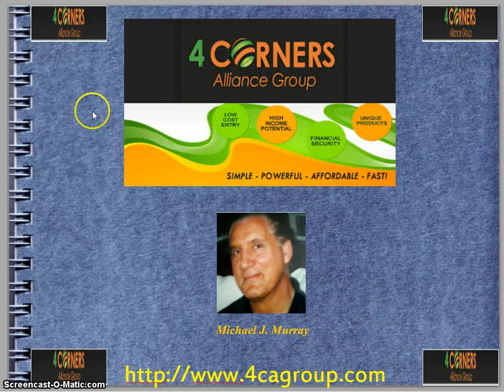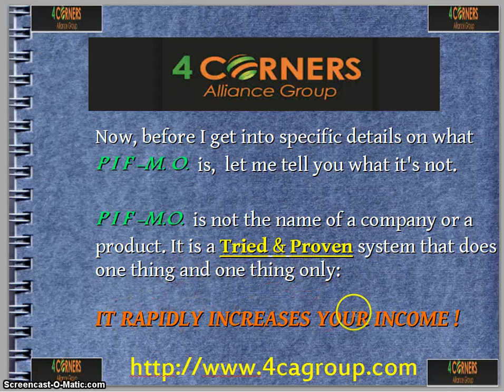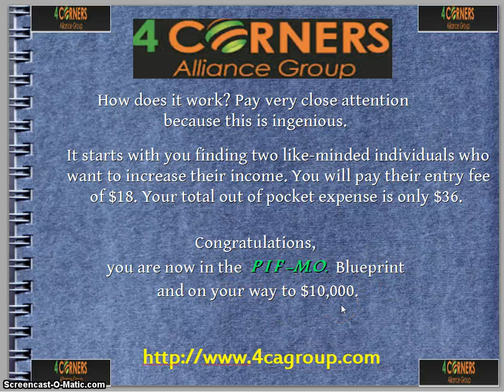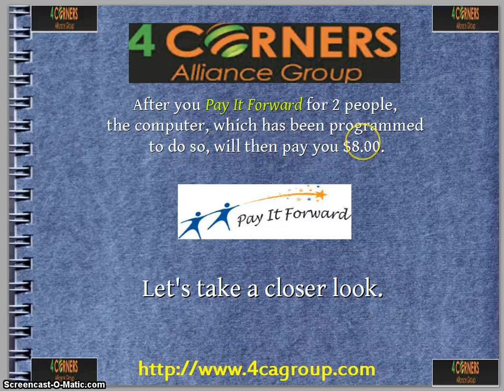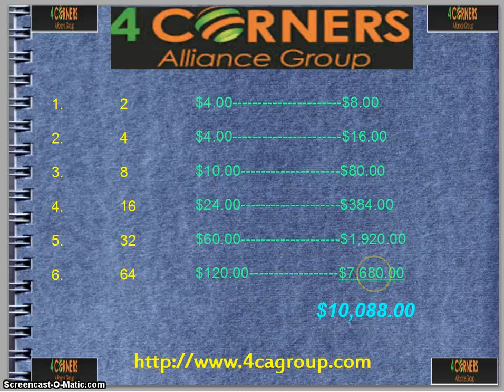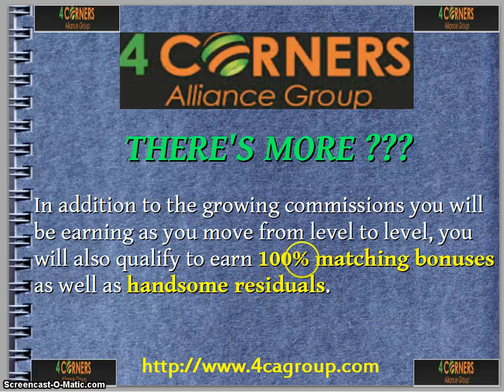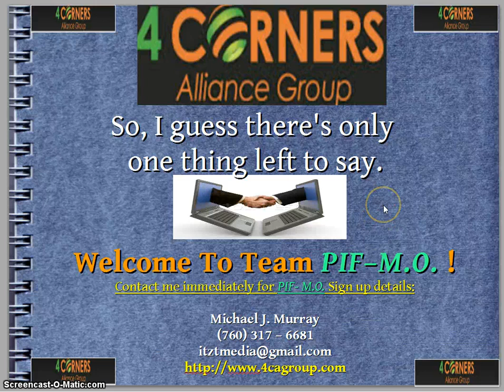Why Join 4 Corners-4 Corners Alliance Group PIF MO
4 Corners Alliance Group

Hi Folks, this is Michael Murray. That's me in the photo below enjoying some leisure time with the family while my internet business makes money for me.
You may recognize me from the hundreds of product review video's I've done over the past several years but today I want to share with you a recent 24 carat find my business partner and I uncovered while talking shop with a long time Internet Marketing colleague and Mentor.
The name of this special Gem is called 4 Corners Alliance Group and aside from the extraordinary leadership of the CEO, we were especially attracted to the primary features of this phenomenon which include low cost entry, high income potential, financial security, residual income,  very unique and in-demand products,
bonuses and commissions.
4 Corners Alliance Group is very simple, very powerful, very affordable, and you can earn money quickly.
During the next few minutes, you will be introduced to a program that, if followed, will increase your income by $10,000 in the next 90 days.
Our system is proven.  It literally takes the guesswork out of making money. You will turn your PC into a cash register that never stops ringing. Our program forces your computer to create cashflow for you by simply relying on basic math principles.  While sometimes numbers can be manipulated, our formula
does not lie.  It is tried and true.  Just like 2+2+2=6 and always will, so does our formula of A+B+C=$$$. Introducing PIF-M.O. Your blueprint to $10,000 in the next 90 days.
Now before I get into specific details on what PIF-M.O. is, let me first tell you what it is not. PIF-M.O. is not the name of a company or product.  It is a tried and proven system that does one thing, and one thing only.  It rapidly increases your income.
Together with like-minded individuals, we have joined forces with a company called 4 Corners Alliance Group,  a complete game changer in our industry.  As a team, we wanted to take full advantage of their  matching compensation plan.  And so, PIF-M.O. was born.
How does it work?  Pay very close attention because this is ingenious.  It starts with you finding two like-minded individuals who want to increase their income.  You will pay their entry fee of $18.  Your total out-of-pocket expense is only $36.  Congratulations!
You are now in the PIF-M.O. blueprint and on your way to $10,000.
Keep in mind that by sharing this video with you, I have already committed to pay for you and one other person.
This is called Paying It Forward when you agree to pay for someone who also agrees to pay for others.  A simple but powerful concept that produces a financially rewarding
outcome for you and for them. After you pay it forward for 2 people, the computer, which has been programmed to
do so, will then pay you $8.  Let's take a closer look.
Please refer to the included slide for details on how to get to $10,000 in just 90 days.
But wait, there's more!  Did you just say I can receive unlimited matching commissions from my directly sponsored members?
In addition to the growing commissions you will be earning, as you move from level to level,  you will also qualify to earn 100% matching bonuses, as well as significant residuals.
The bottom line, you simply Pay It Forward for 2 individuals like yourself who want more out of life than just a J.O.B. (Just Over Broke). When we Pay It Forward, it automatically prompts the 4 Corners server to pay you 100% of the time.
EVERY TIME.
So, I guess there's only one thing left to say:  Welcome to Team PIF-M.O